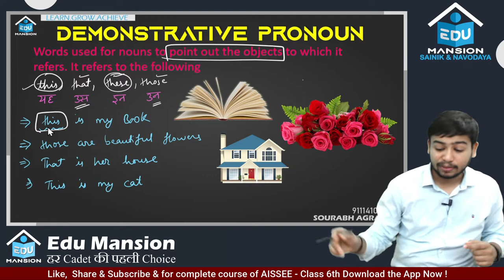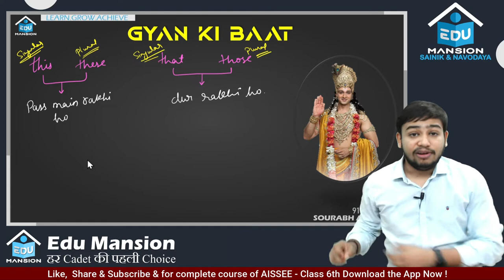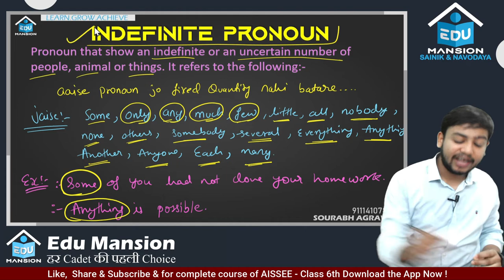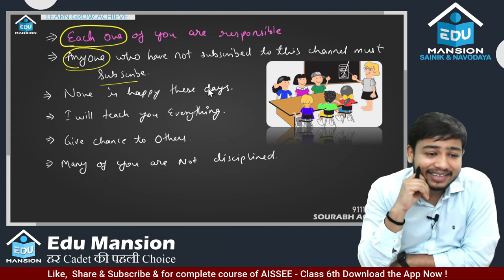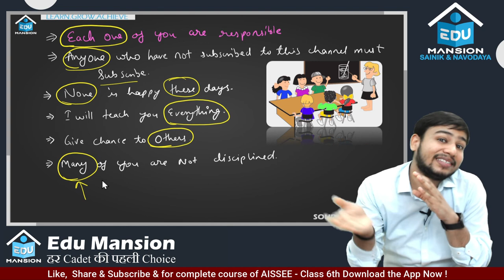English | Pronoun Lecture -03 | AISSEE Class 6th | EDU MANSION |for complete course